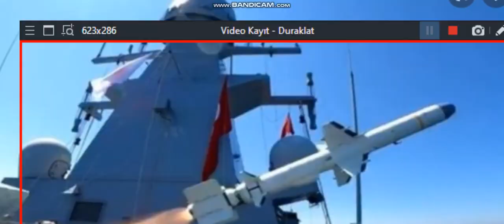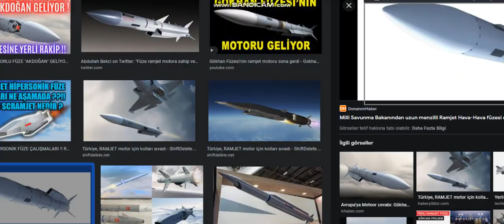ABD YUNANA 20 F35 UÇ.AK VERECEK TÜRKİYE S400 SİPER HSS LERİ EGEYE KONUŞLANDIRACAK MMU TFX YOLDA